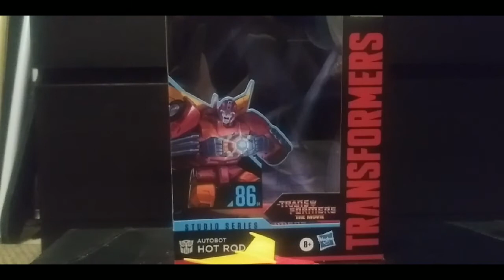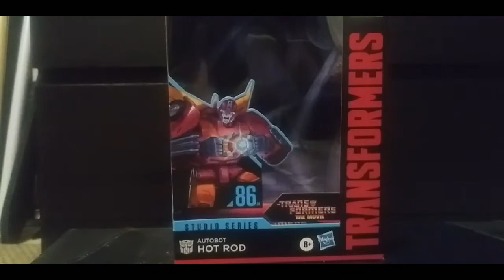Transformers Studio Series 1986 SS-86-4 Voyager Class AUTOBOT HOT ROD- The Last Knight reviews